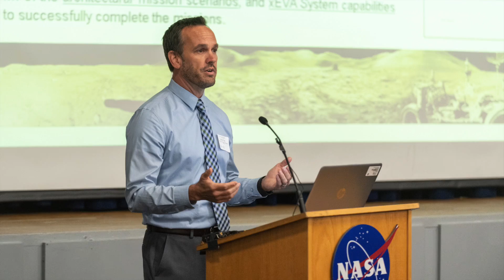EVA Community 2019 - October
EVA Highlights for EVA All Hands in the Gilruth Center. October 29, 2019